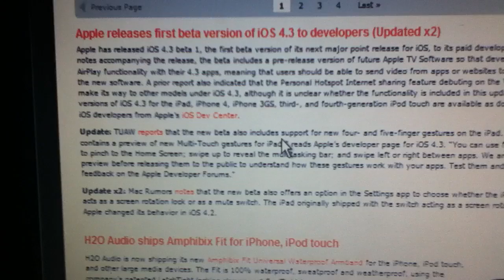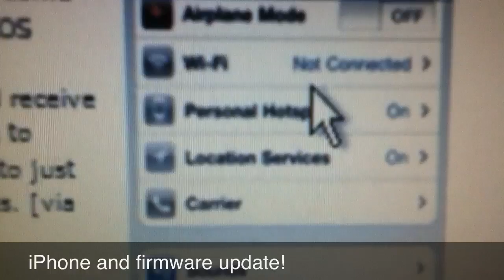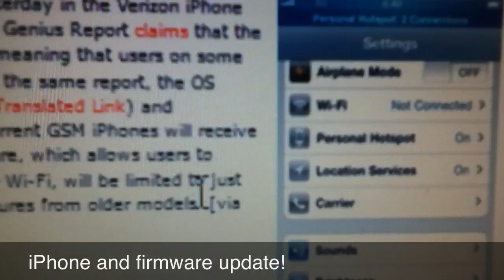iOS 4.3 Beta, iPhone without contract and Mobile Hotspots for all iPhones!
No contract cost still not realeased and 4.3 beta pros arent know!

►Gamecenter: ALEXMCINTOSH